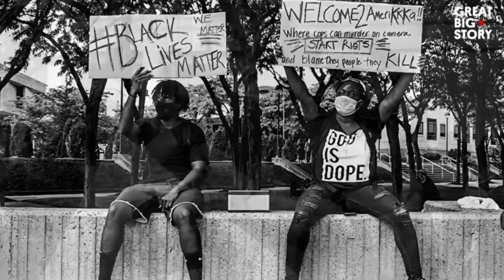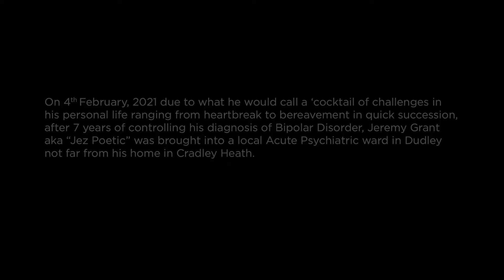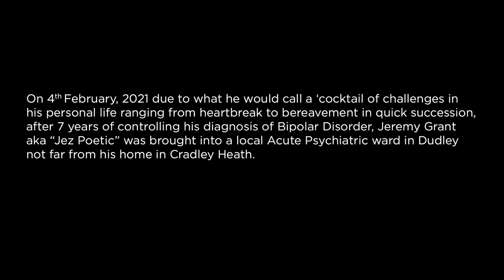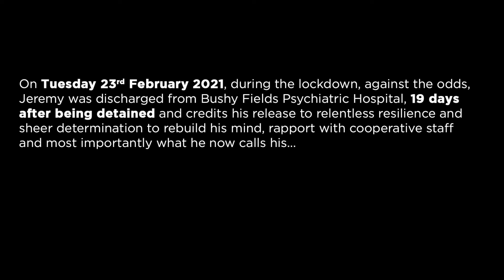Supernatural Trampoline By Jez Poetic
Special thanks to the SHAED Band for giving us the track and music for "Trampoline"